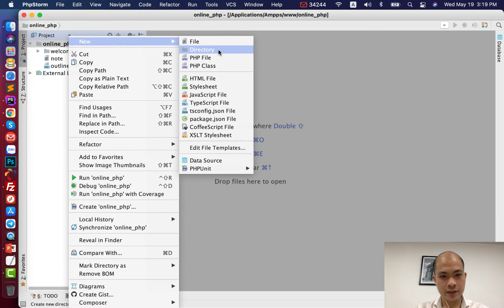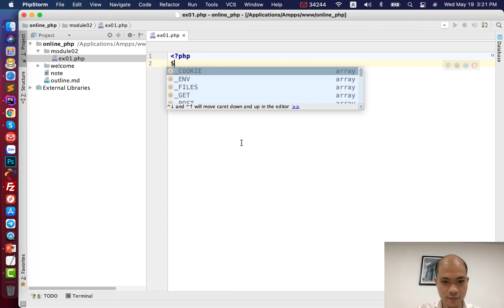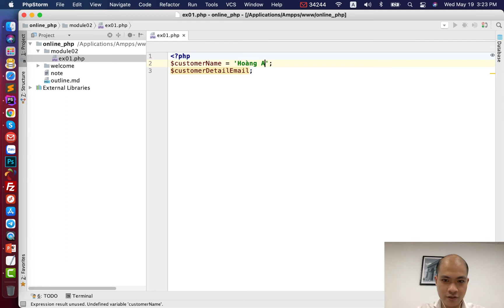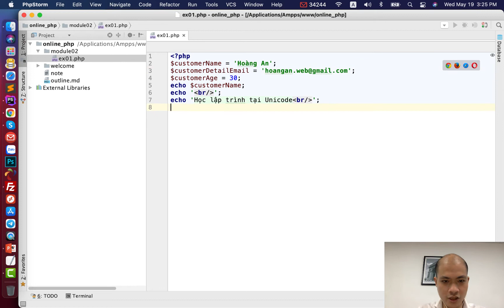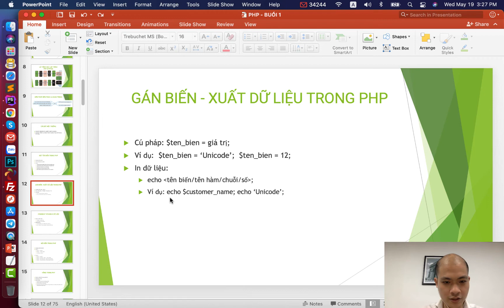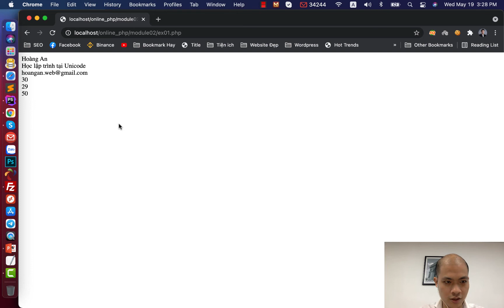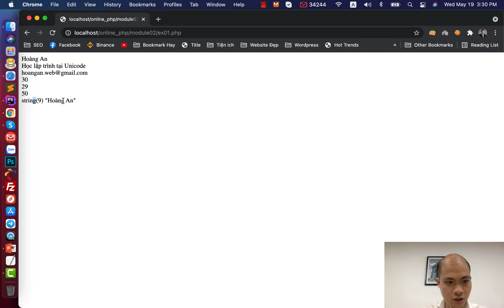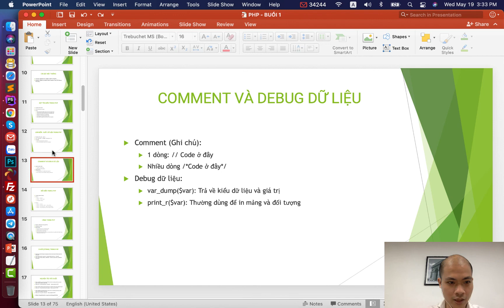Khoá học PHP cơ bản - Bài 05: hướng dẫn dùng Biến - Comment - Debug trong PHP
Bài học tiếp theo trong khoá học PHP cơ bản tôi sẽ hướng dẫn bạn các nội dung sau:
- Biến trong PHP
- In dữ liệu
- Chú thích (Comment) trong PHP
- Hàm dùng để Debug Debug trong PHP

Khoá học lập trình PHP miễn phí sẽ trang bị cho bạn các kiến thức lập trình cơ bản nhất, hệ thống hoá bài bản giúp bạn học tập nhanh hơn trên con đường trở thành PHP Developer.